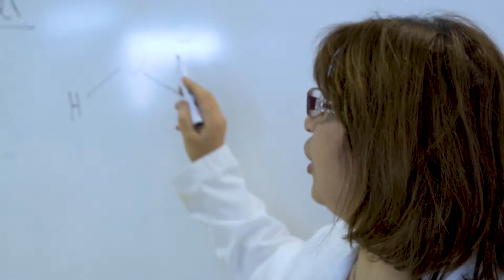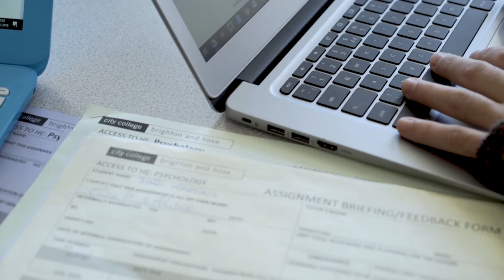Access to Higher Education at Brighton MET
Access courses at Brighton MET are a great way to get in to university!